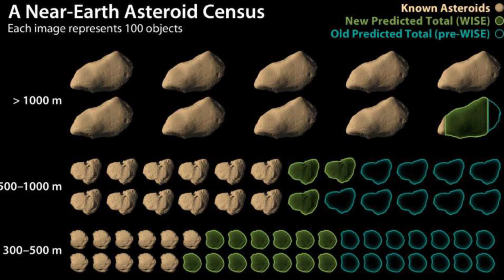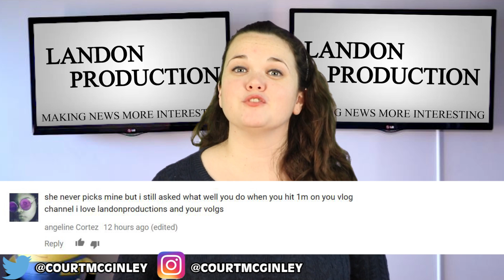Asteroid Almost Destroyed Earth Just Days Ago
This asteroid called 2017 AG13, nearly hit earth a few days ago. University of Arizona's Catalina Sky Survey.  This asteroid was between 50 to 111 feet long going 9.9 miles per second.

MORE VIDEOS YOU MIGHT ENJOY:
Baby Born As A Male And A Female – SHOCKING :

2408 Lakeshore Blvd W.

VIDEO EDITED BY:
Ryan Wazonek